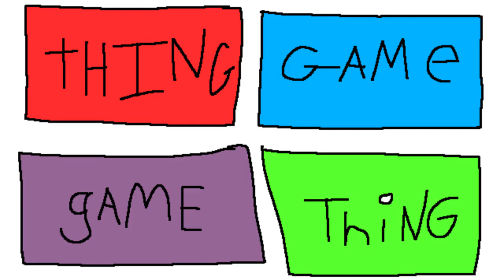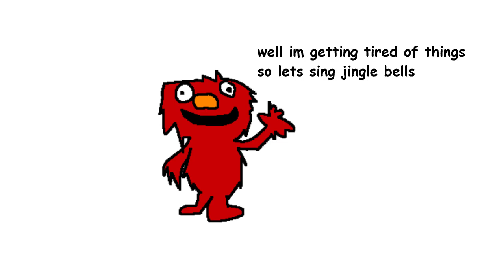Elmo's World in a nutshell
that room is weird if you think about it too long

inspired by @SolarSands and anyone else who made these videos